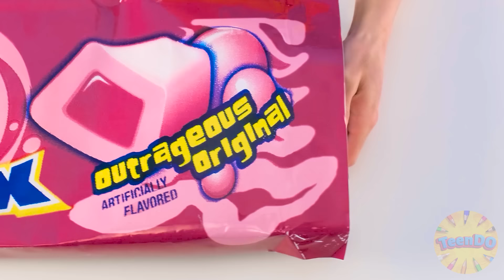Défi 1000 Boutons Mystères Seulement 1 Vous Permet De Vous Échapper | Moments marrants TeenDO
Rappelez-vous : chaque jour, vous faites vous-même un choix et votre avenir en dépend ! Par conséquent, nous vous souhaitons de ne jamais faire d'erreurs et d'aller toujours dans la bonne direction ! Bonne chance!